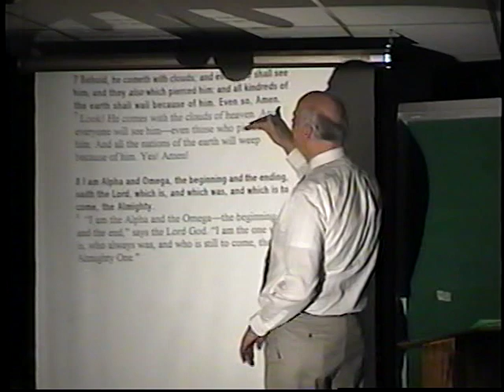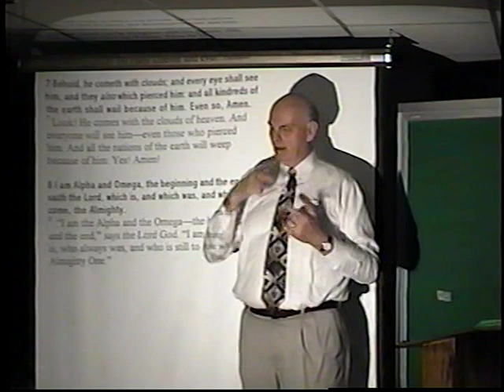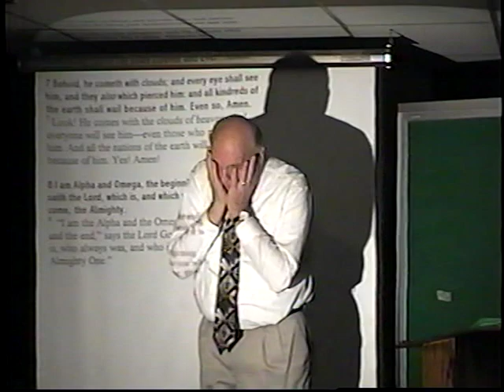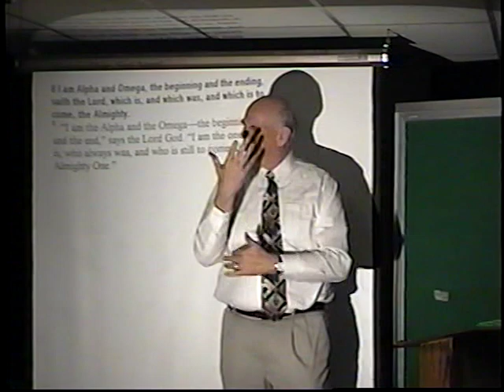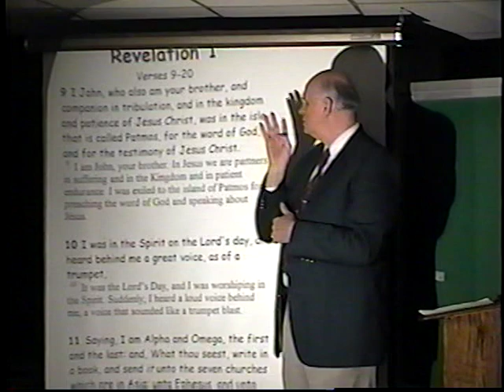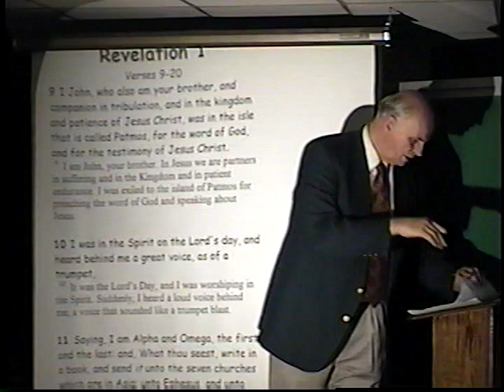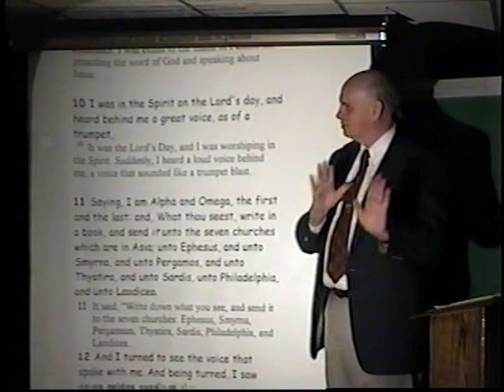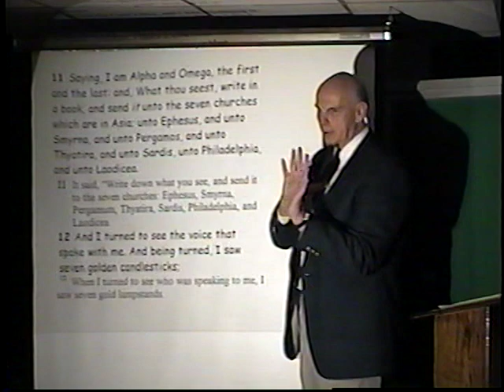ASL Study of Revelations part 2, Chapter 1 by Tony Callies